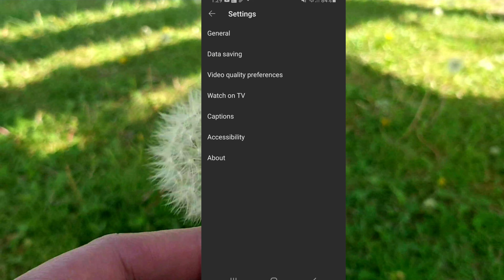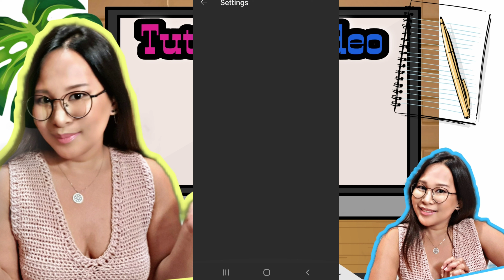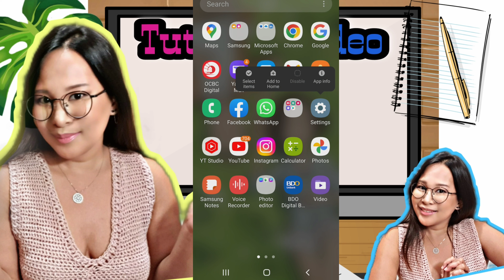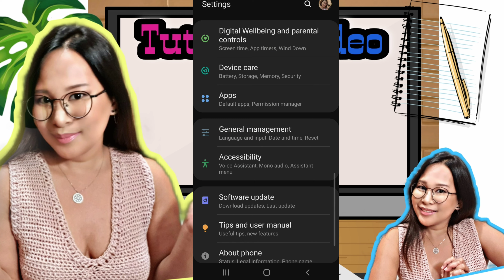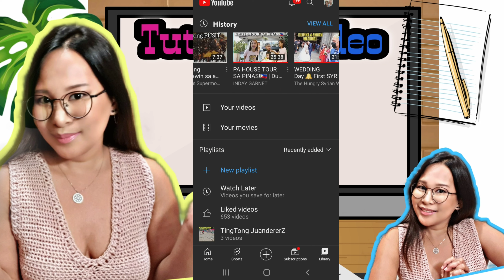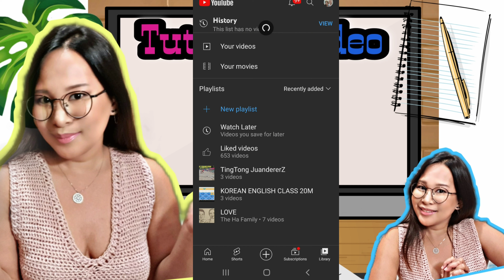HOW TO FIX CLEAR HISTORY GONE MISSING⁉️EASY STEPS